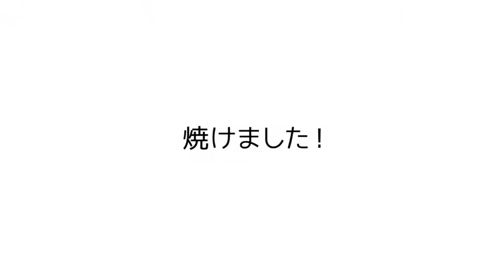美容と健康にも！トーストアレンジレシピ6種をアラフォーアイドルが紹介！ SUPPIN115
美容・健康重視、時短・簡単アレンジが満載！！
メンバーの定番トーストアレンジを披露！ぜひ挑戦してみてくださいね♪

◆ー【アラフォーアイドルのSUPPINトーク】隔週〈金曜­〉配信ー◆
名古屋を拠点に活動するアラフォーアイドルの素顔に迫­るトーク番組♡
「いくつになっても夢を諦めない！」を体現するアラフォーアイドルグループ《Shine4ever(シャインフォーエバー)》が、今を活きる全て皆様に勇気と元気をお届けします！